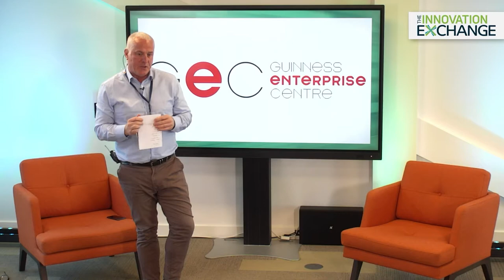Innovation Exchange Forum - Digital Transformation